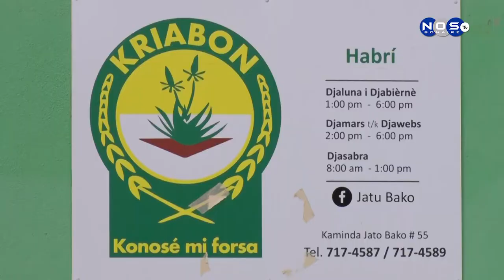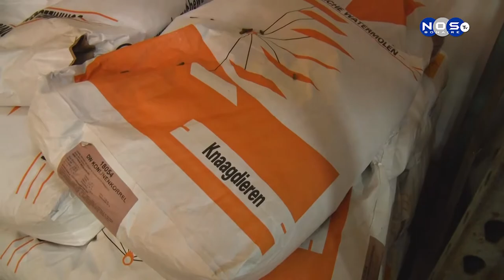Leden van Kriabon dienen een klachtenbrief aan de coöperatie KRIABON.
Leden van Kriabon dienen een klachtenbrief aan de coöperatie KRIABON met verschillende punten. We spreken met Erich Perigault Monte over de klachten van de leden.